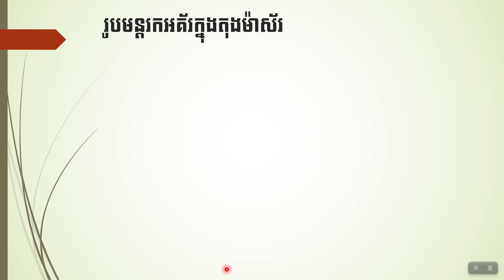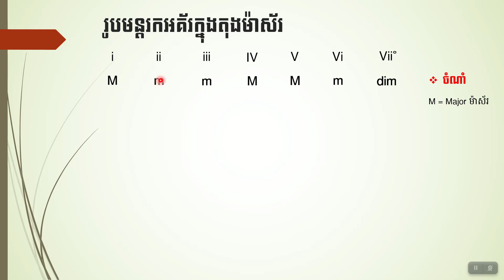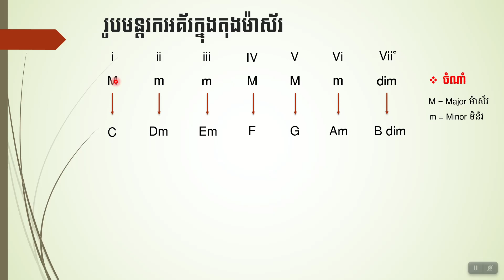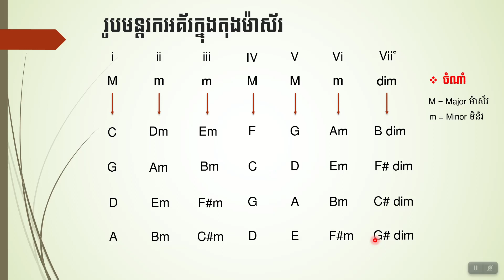[មេរៀនទី៣] រូបមន្តស្វែងរកអគ័័រក្នុងតុងម៉ាស័រ | How To Find Major Chord On The Music Lesson 03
សិក្សាទ្រឹស្តីអក្សរភ្លេង ចាប់ផ្តើមដំបូង [មេរៀនទី១]  | Learn Music Notes for Beginners  Lesson 01
សិក្សាទ្រឹស្តីអក្សរភ្លេង ចាប់ផ្តើមដំបូង [មេរៀនទី២]  | Learn Music Notes for Beginners  Lesson 02

ហាត់វាយស្គរ
ចង្វាក់ Slow របៀបទី១

ហាត់វាយស្គរ
ចង្វាក់ Slow របៀបទី២

I will create music lesson for all if you want to learn the music.